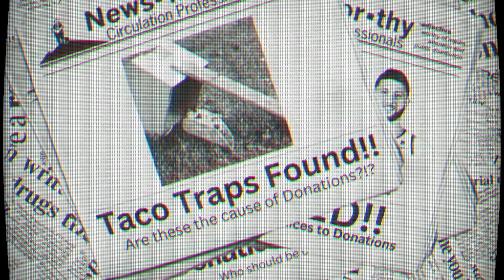Best WNBA Player Prop Picks, Bets, Parlays, Predictions Today Tuesday August 27th 8/27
Las Vegas Aces vs Dallas Wings

Prizepicks: PR-RGRQV28

ParlayPlay Match up to $100:
FINALROUND11

ChalkBoard Match up to $100:
FINALROUND11

Sleeper Match up to $100:
FINALROUND11